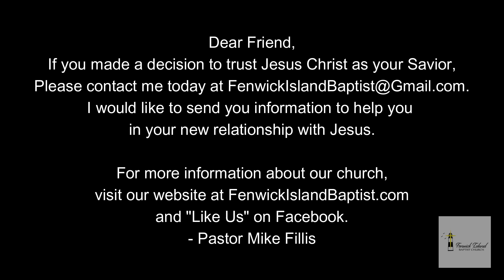Inheriting Eternal Life | Luke 10:25-37 | (10-08-23)